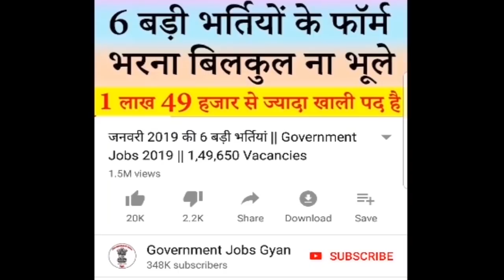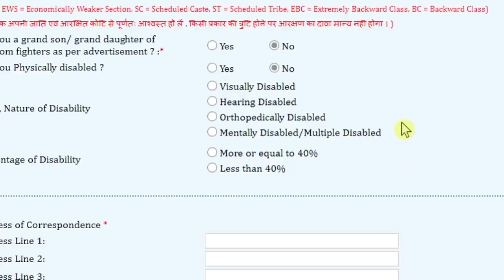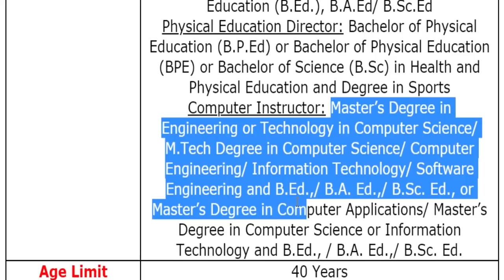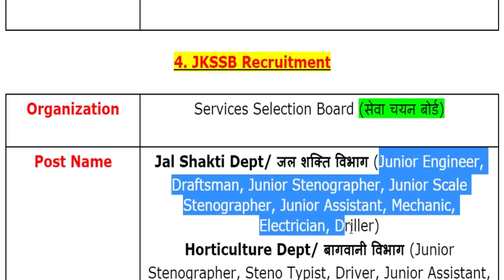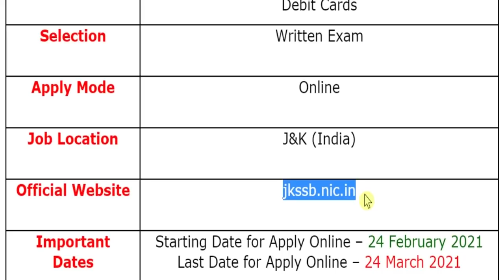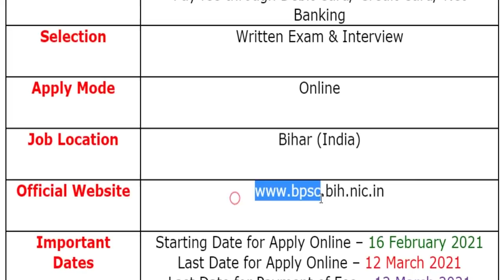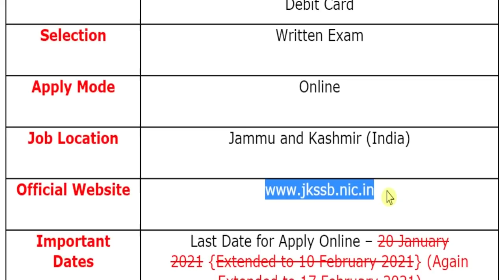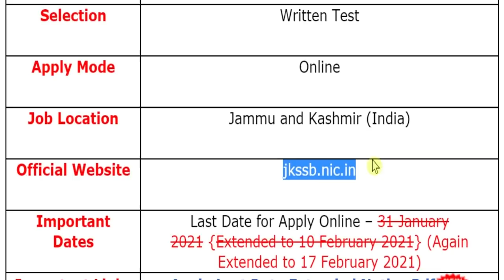14 फरवरी की 8 बड़ी भर्तियां #827 || Government Jobs 2021 || Latest Vacancy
The various organizations has been released various latest notifications for the recruitment of Assistant Teacher, Head Master (Principal), Post Graduate Assistant/ Physical Education Director Grade – I & Computer Instructor Grade I, Guest Teacher, Junior Engineer, Draftsman, Junior Stenographer, Junior Scale Stenographer, Junior Assistant, Mechanic, Electrician, Driller, Assistant Director-Cum-District Public Relation Officer, Assistant Testing Officer, Superintendent Garden & Other Posts.
For more info regarding Top 8 Government Vacancy of the 14th February 2021 such as vacancies, eligibility, dates & other please visit given below link……...

UP Education Dept Recruitment 2021
TRB TN Recruitment 2021
School Education Karnataka Recruitment 2021

If you have queries and suggestion related to Top 8 Government Vacancy of 14th February 2021 you can comment in the given below comment box.